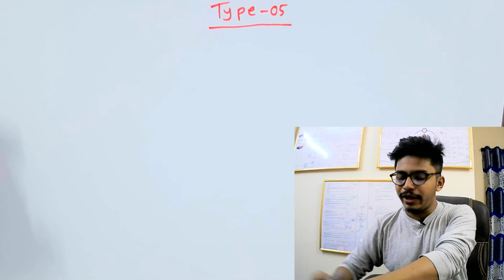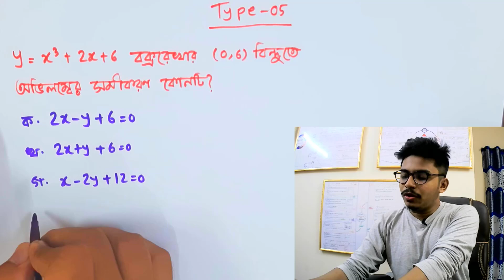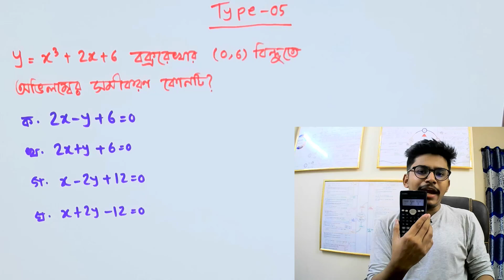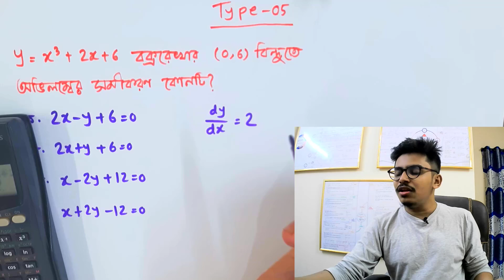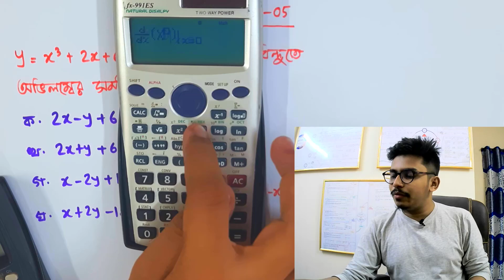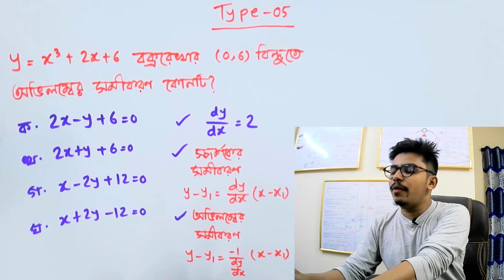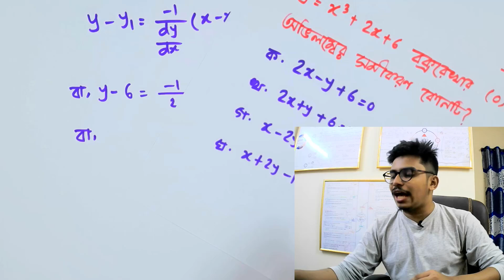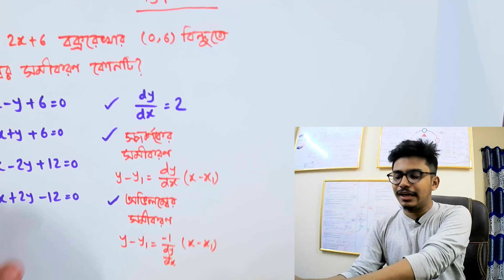MCQ Tricks Type 05 | অন্তরীকরণ / Differentiation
১। এক নজরেই সম্পূর্ণ ক্যালকুলাস (অন্তরীকরণ + যোগজীকরণ) এর রিভিশন
২। পরীক্ষার আগে যা যা দেখে যাওয়া দরকার সবই পাবে এই বইটিতে
৩। গুরুত্বপূর্ণ সূত্রগুলো চিত্রের মাধ্যমে সহজ উপস্থাপন
৪। HSC বোর্ড পরীক্ষা এবং এডমিশন টেস্টে যেসব টপিক থেকে বেশি প্রশ্ন আসে, সেগুলোর প্রতি অতিরিক্ত গুরুত্ব দেওয়া হয়েছে
৫। অধ্যায়ভিত্তিক ১০ সেকেন্ডে এমসিকিউ সমাধানের হ্যাকস
৬। একাডেমিক + এডমিশনের জন্য সম্পূর্ণ বইয়ের ব্যাখ্যামূলক ভিডিও লেকচার
৭। পরীক্ষার প্রায়ই আসে এমন গুরুত্বপূর্ণ টপিকগুলোর স্টেপ বাই স্টেপ সাজেশন

অধ্যায়ঃ অন্তরীকরণ
স্পর্শক ও অভিলম্বের সমীকরণ নির্ণয় কর মাত্র ১০ সেকেন্ডে !